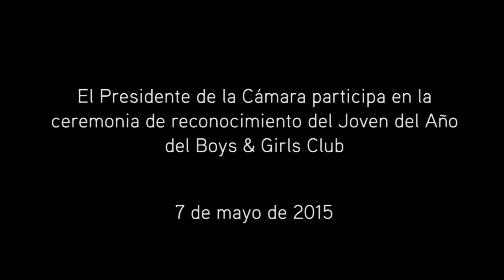Reconocen al Joven del Año del Boys & Girls Club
El Presidente de la Cámara de Representantes, Jaime R. Perelló Borrás participó de la ceremonia de reconocimiento del Joven del Año del Boys & Girls Club.